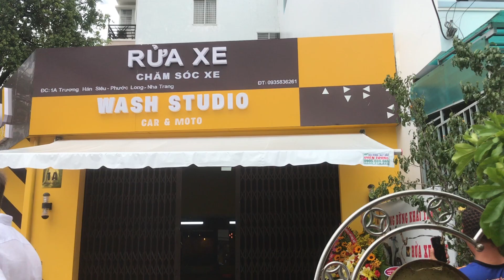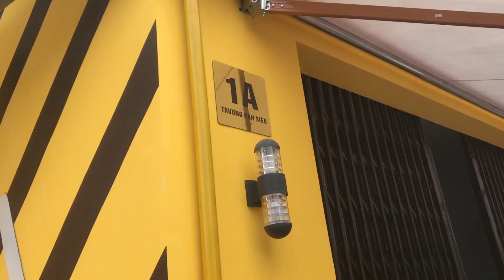[NAM PHONG ĐƯỜNG - VLOG 43 ] - MÚA LÂN KHAI TRƯƠNG TIỆM CHĂM SÓC XE - MÚA LÂN NHA TRANG 2020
[NAM PHONG ĐƯỜNG - VLOG 43 ] - MÚA LÂN KHAI TRƯƠNG TIỆM CHĂM SÓC XE ARENA - MÚA LÂN NHA TRANG 2020